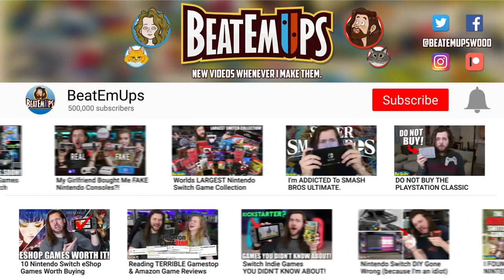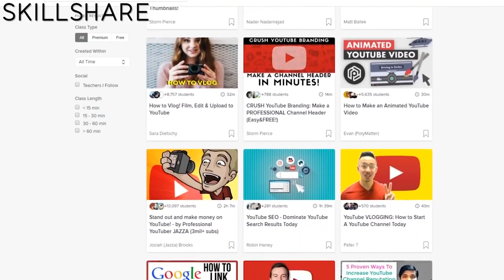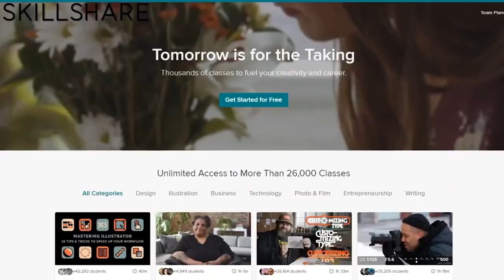Hits and tops. Top 10 most interesting free games on Nintendo.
Switch!nintendoswitch
The author is very exciting about the top 10 games on the Nintendo Switch!

Play games for free that you don't need to spend money on, and grow!
Try it, be interested!

Put a like and write in the comments what games do you like, what do you like?

Source /source video/ Videos were posted with the permission of the rights owner.if you're primarily a Nintendo switch